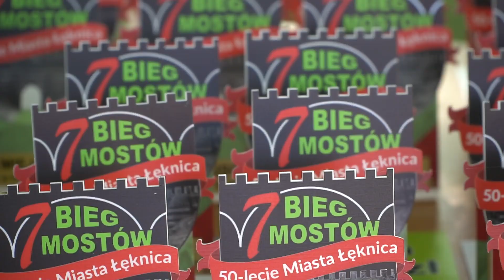Bieg 7 mostów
Relacja z 2019r. Łęknica, organizator: Miejski Ośrodek Kultury